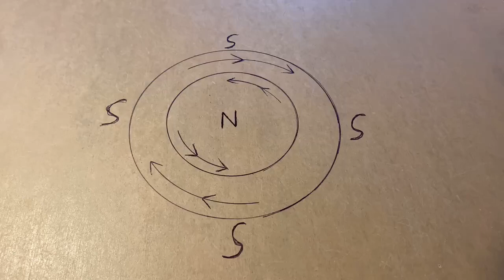True North and South!